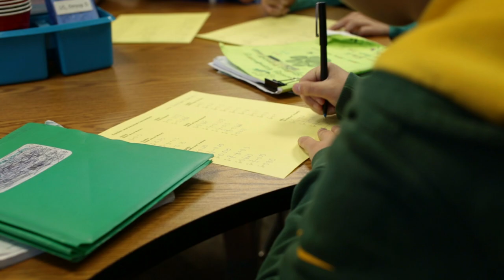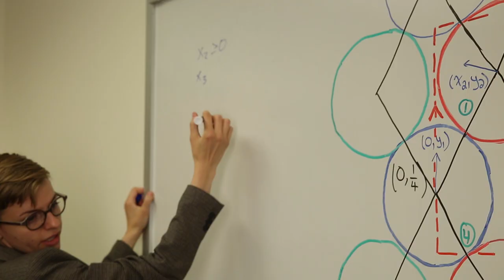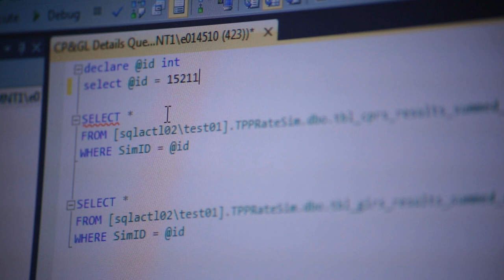Why is Math Important?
This video highlights the importance of mathematics as a discipline.  It also discusses research and job opportunities in mathematics.